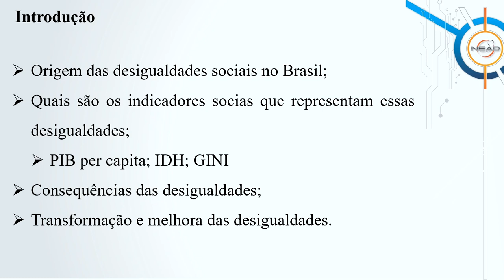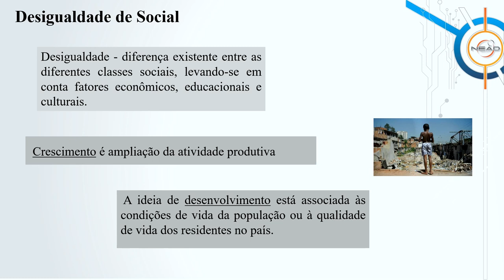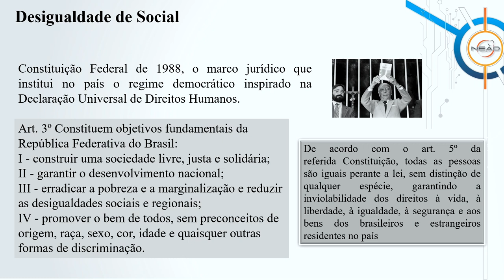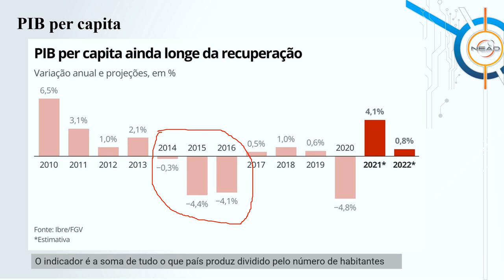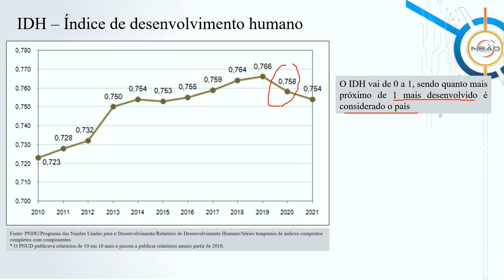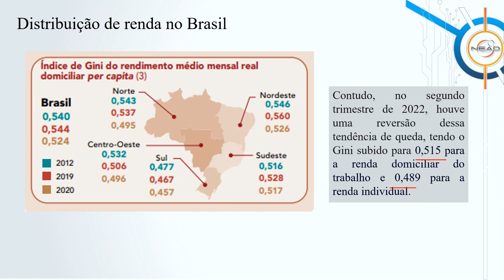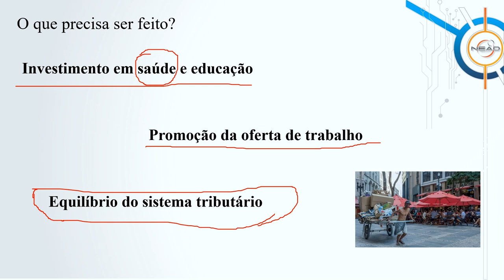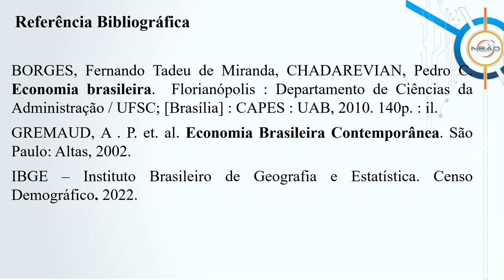[ADMP] - Economia Brasileira - Desenvolvimento e distribuição de renda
Economia Brasileira com a professora Zoraide da Fonseca Costa no curso de Administração Pública - EaD da Universidade Estadual do a Centro Oeste do Paraná.